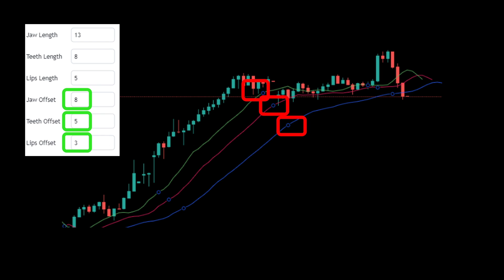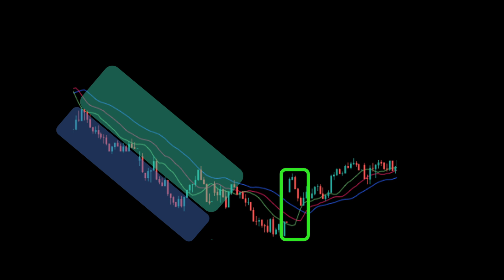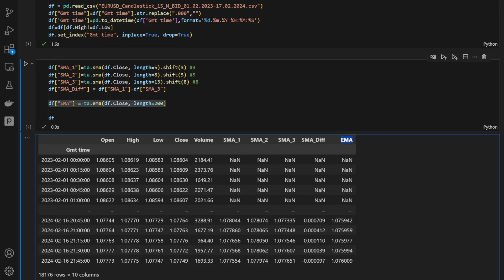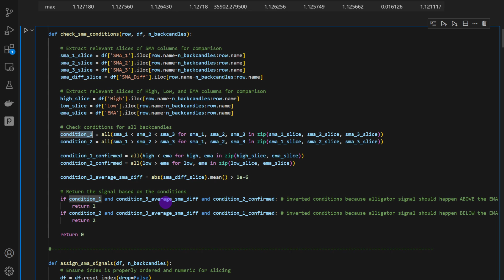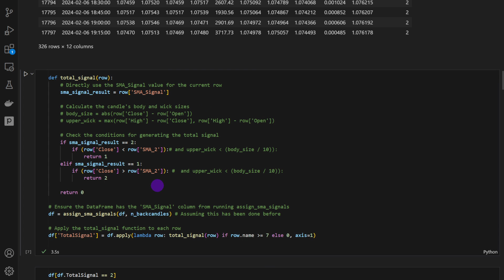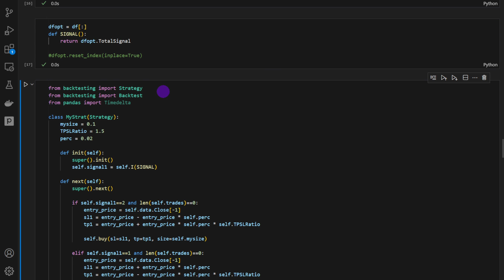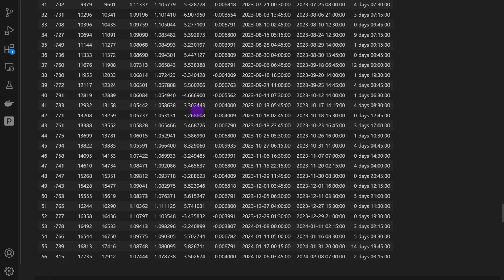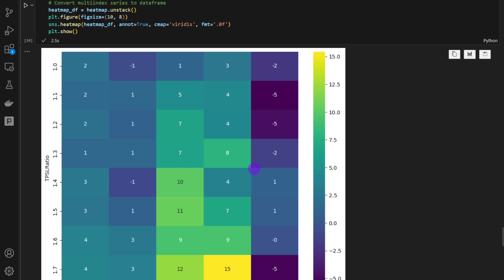Inside The Alligator Trading Strategies With Advanced Analysis In Python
Explore  the Alligator Indicator with our comprehensive Python backtesting tutorial. Delve into the world of financial trading algorithms as we dissect one of the most intriguing technical analysis tools, the Alligator Indicator, reputed for its unique approach to market trend analysis. This video tutorial offers an in-depth examination of a strategy purported to harness the Alligator Indicator's potential for profitable trading outcomes through systematic backtesting in Python.

The Alligator Indicator is distinguished by its use of three moving averages (MAs) with varying lengths—commonly set to 13, 8, and 5 by the indicator's creator—to analyze market trends. Uniquely, our approach introduces an additional layer of complexity by applying offsets of 8, 5, and 3 to these moving averages, a method that might seem counterintuitive given the inherent lag in indicators. Through our Python-based analysis, we scrutinize this methodology to determine its efficacy in real-world trading scenarios.

Our strategy focuses on the sequential arrangement of these MAs—fast above medium above slow—to signal an uptrend, and the reverse for a downtrend. A key aspect of our strategy involves observing this order over a series of candles, with a variable number of 'backcandles' allowing for customizable depth in trend confirmation. We employ a simple yet effective trade management approach, setting stop-loss (SL) and take-profit (TP) parameters in a manner that optimizes potential returns.

This tutorial is designed for both novice and seasoned traders interested in applying technical analysis through coding. We walk through the strategy's logic, from identifying trend reversals based on MA positioning to implementing a SL and TP system that leverages a variable coefficient for potential profit maximization. Moreover, we demonstrate how Python's capabilities can be utilized to automate the optimization of these parameters, potentially enhancing the strategy's performance by incorporating additional indicators for signal confirmation.

Intended for those with a keen interest in algorithmic trading and financial market analysis, our video provides a rigorous scientific exploration of the Alligator Indicator within a Python backtesting framework. Viewers are invited to download the complete Python code linked in the description, offering a hands-on opportunity to experiment with and refine this sophisticated trading strategy on a 15-minute timeframe across a year's worth of data.